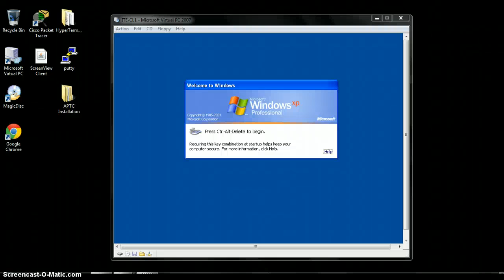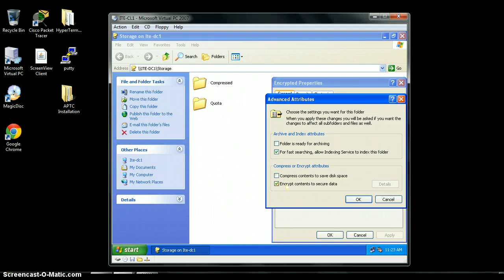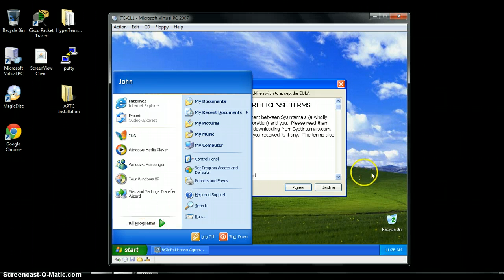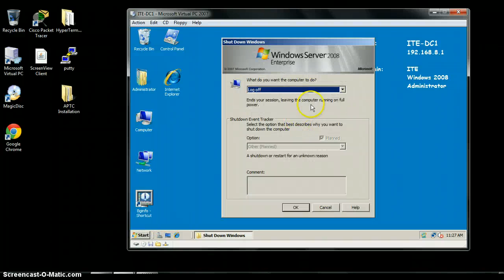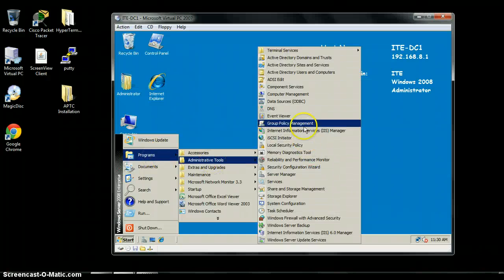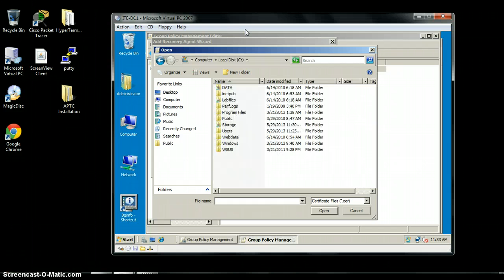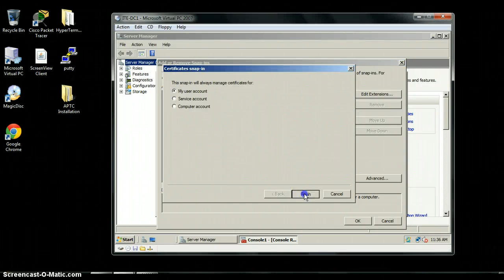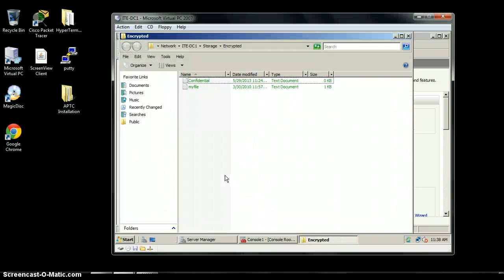Calvin 11-1-2 & 11-1-3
CalvinCBC